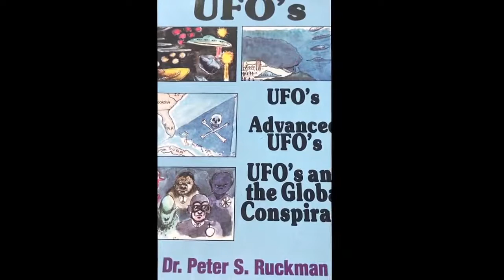Advanced UFOs and the Global Conspiracy